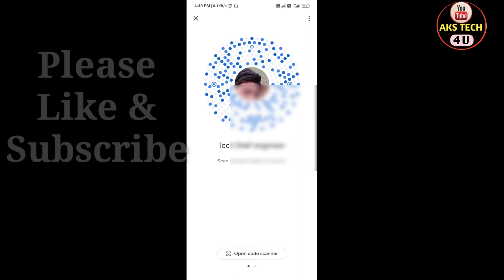Google Pay का QR Code कैसे निकलें | 1 मिनट में 2021 | 100% सच Video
Hello friends
Google Pay का QR Code कैसे निकलें | 1 मिनट में | 100% सच | ‎@AKS TECH4U

Poco M3.

Samsung M32.